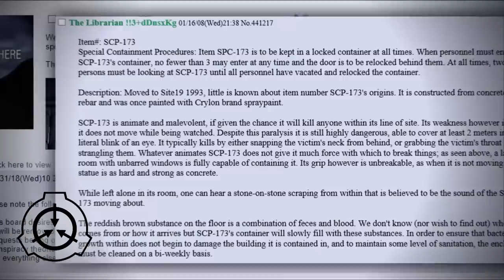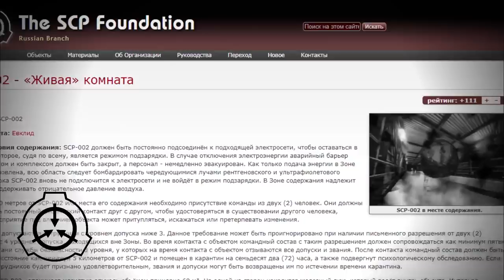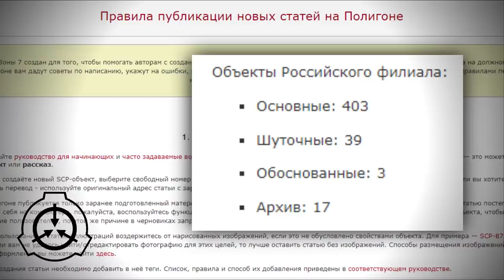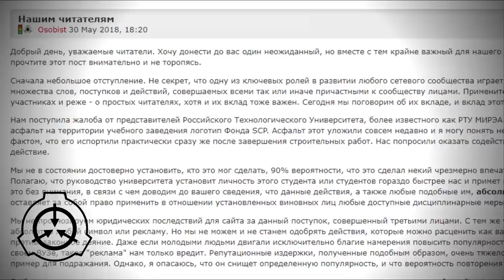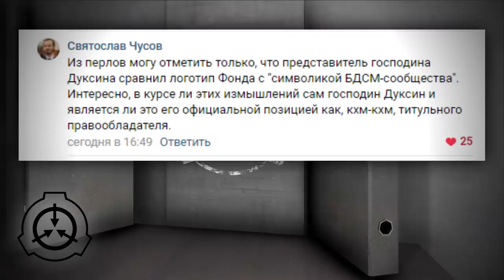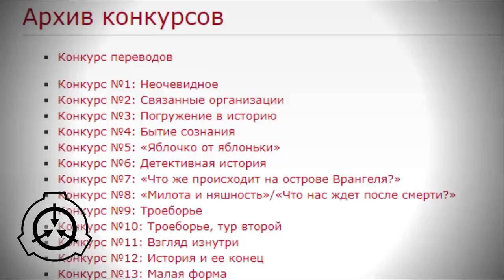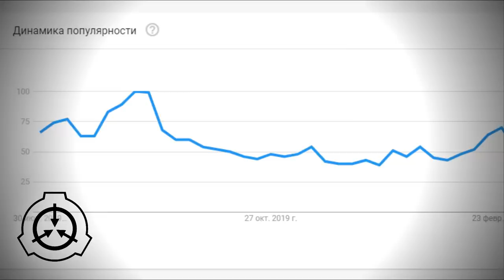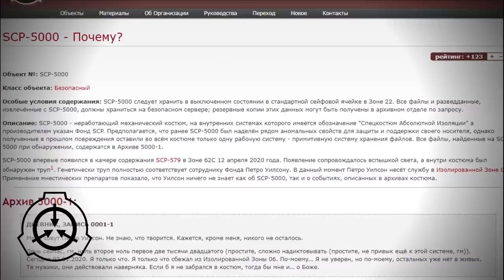Днюха у SCP-RU [Потерянный сигнал 2]